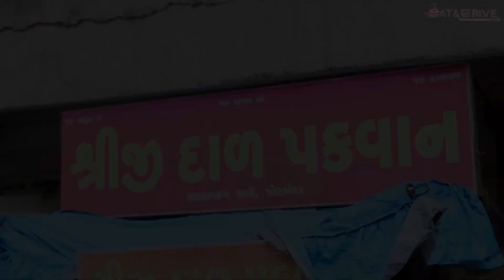પહેલા અહીંયા કોઈ દાલ પકવાન ખાવાનું પસંદ ના કરતુ ધીરે ધીરે લોકો ને ટેસ્ટ પસંદ આવ્યો | Dal Pakwan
EAT & DRIVE